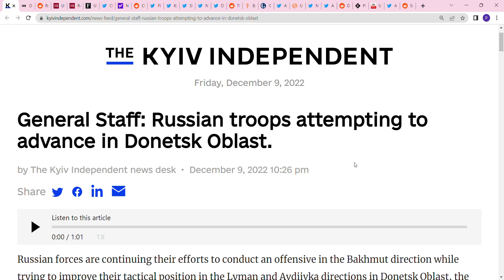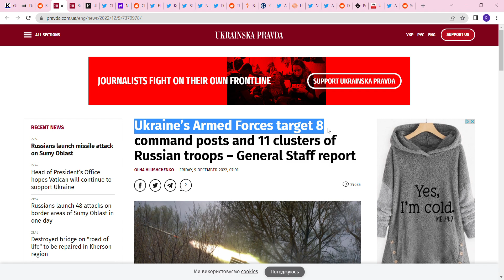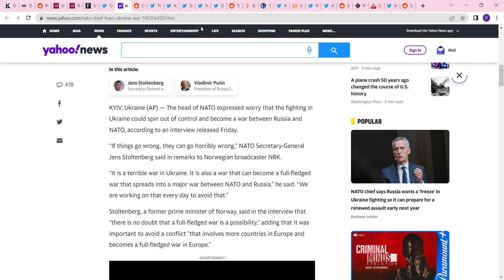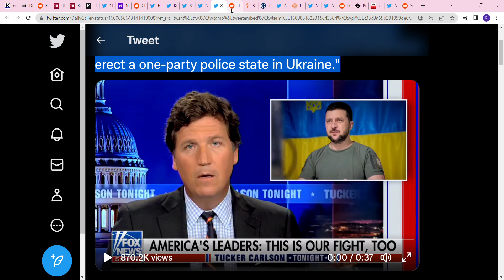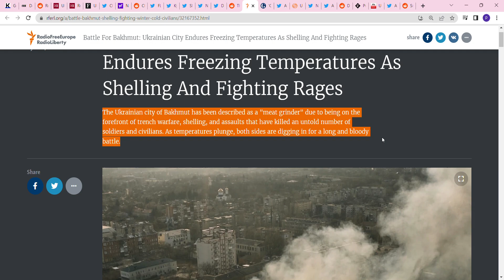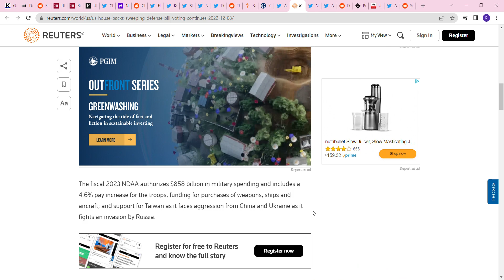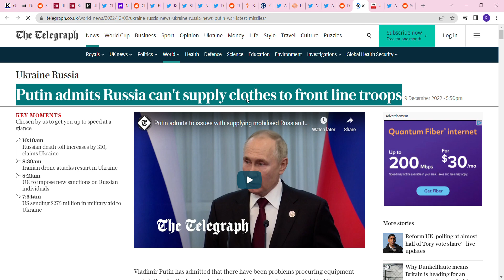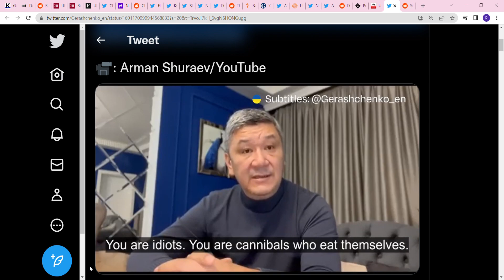Day 289 Ukraine War - Russia captured Novoselivske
Ukraine’s Armed Forces target 8 command posts and 11 clusters of Russian troops – General Staff report
Ukraine Has The Weapons To Attack Moscow, But Ukrainian Leaders Probably Know Better
Ukraine is not obliged to limit itself to its own territory, repelling Russian aggression.
Close up on the ground view of the Massive fire and explosions at the Mega Khimki shopping center in Moscow
Tucker Carlson: "Zelensky is far closer to Lenin than to George Washington. He is a dictator...A dangerous authoritarian who has $100 billion in U.S. tax dollars to erect a one-party police state in Ukraine."
The Security Service of Ukraine (SBU) serves notice of suspicion to the rector of Pochayiv Theological Seminary (UOC-MP) who actively engaged in anti-Ukrainian activities
Battle For Bakhmut: Ukrainian City Endures Freezing Temperatures As Shelling And Fighting Rages
‘Only 100 metres apart’: Ukrainians and Russians face off in Donetsk
"United states are getting tired of supporting Ukraine, so there soon might be a coup in Kyiv, Poles will take power and Ukraine will split".
Putin: "You can't trust anyone. You can only trust me".
Ukraine war: Vladimir Putin says deal may be needed to end conflict as he admits mistakes were made over mobilisation
Arman Shuraev, a public figure and professional journalist from Kazakhstan, replied to arrogant speech and threats of Russian ambassador in Kazakhstan, Borodavkin.